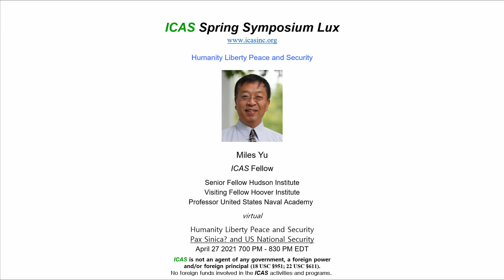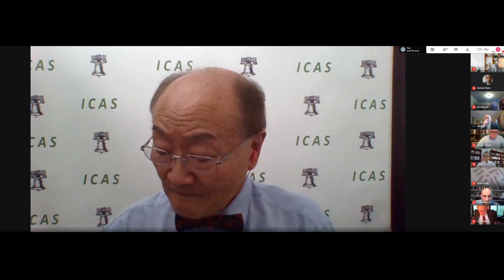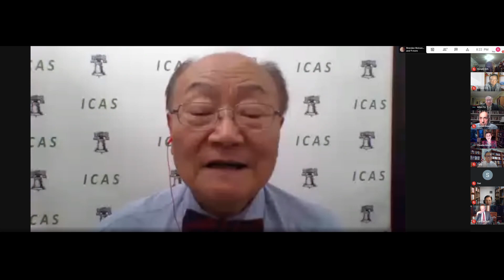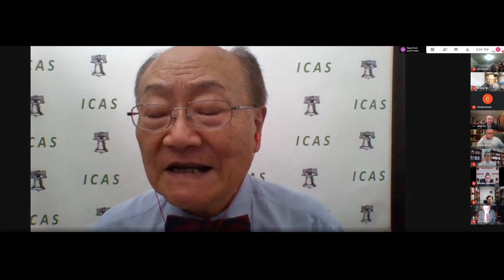ICAS Spring Symposium Lux 2021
Miles Yu
ICAS Fellow
Senior Fellow Hudson Institute
Visiting Fellow Hoover Institute
Professor United States Naval Academy
Former China and East Asia Policy Advisor to Secretary Mike Pompeo

Produced by rmj